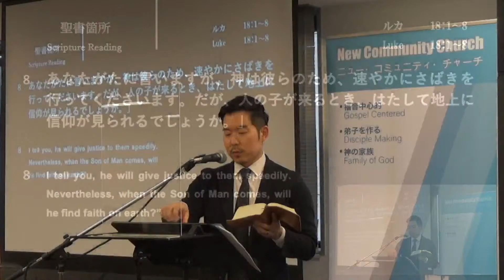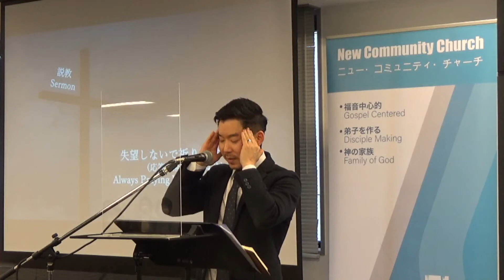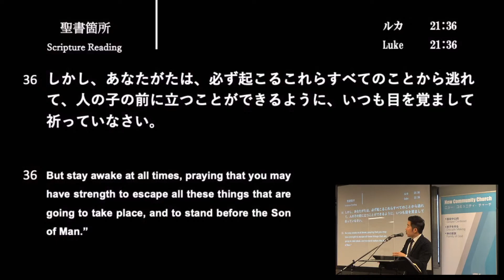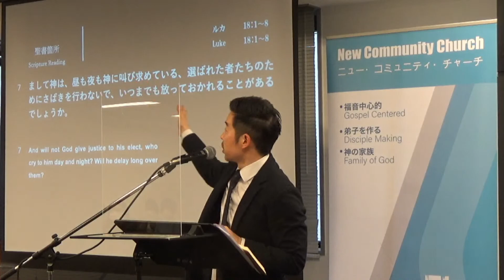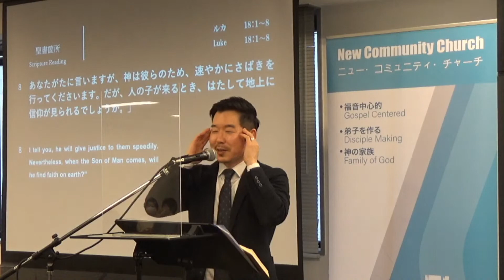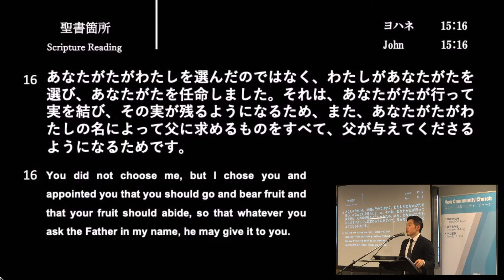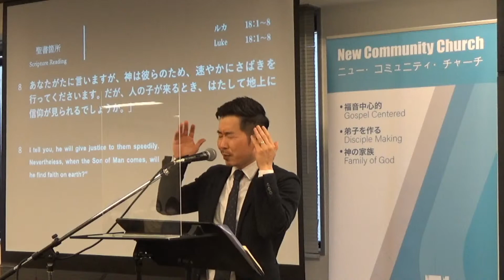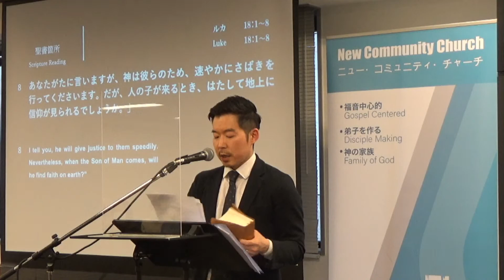2021.3.07 失望しないで祈り続けること（応答の無い祈りは？）ルカ１８：１−８」のコピー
なぜ私たちの祈りは続かないのでしょうか？　皆さんはしつこい、時には恥知らずに聞こえるまでの祈りをしたことがありますか？　その大胆さはどこから来るのでしょうか？　ルカ１８章イエスキリストの教えから直接学びましょう。

皆さん、ニューコミュニティチャーチのYouTubeチャンネルへようこそ！
東京をはじめYouTubeを通して日本全国にいる皆さんに神の福音メッセージを届けたいと願っております。　聖書が学びたい！　聖書をどう人生に適用すれば良いか分からない！　信者やノンクリスチャンの家族や友人にも聖書のメッセージを共有したい！と言う方々は是非このYouTubeチャンネルに登録して下さりご活用下さい。

毎週日曜礼拝YouTubeライブ配信は日曜午後２時半からスタートしています。
礼拝ライブ配信後は一日内に説教部分がアップロードされます。

詳しくは教会のウェブサイトをご覧ください。

オンライン献金口座：

①三菱東京ＵＦＪ銀行　品川駅前支店（５８８）　普通　０２８４７１９
名義　ニューコミュニティチャーチ

②ゆうちょ銀行　支店   （００８）　普通　５２１４８７８

③クレジットカードで献金は下のリンクをクリック下さい。

Welcome to YouTube Channel of New Community Church Tokyo!!
We are a gospel-centered, disciple-making family of God in center of Tokyo (Shinagawa).  Though we conduct our worship service in Japanese, a third of our members are expats and we are all passionate about bringing our Japanese friends and coworkers to our church.  About a half of our church can speak English, so please feel free to visit us anytime you are in Tokyo.

ENGLISH TRANSLATION for our weekly worship service is available --  via ZOOM every Sunday at 2:30 pm.  Newcomers are welcome!

東京にある教会
品川に開拓された教会
Church in Tokyo
Church in Shinagawa